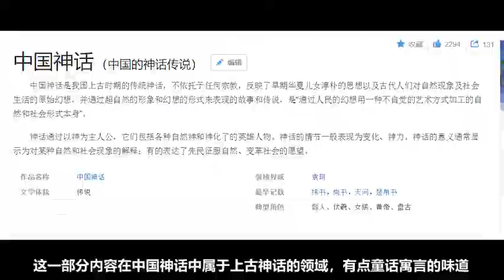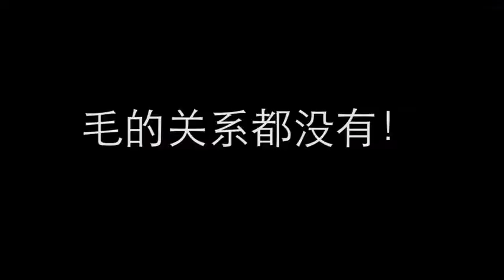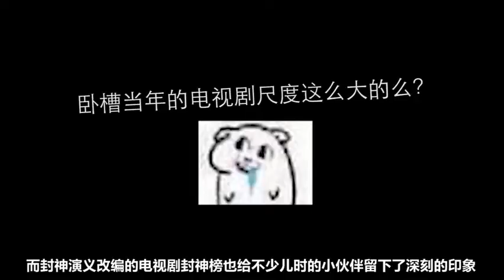天堂魔改无罪那些日本动漫中的中国神话元素1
Video Title: 天堂魔改无罪那些日本动漫中的中国神话元素1

Video File Created Date: 2020年3月23日 (Video may or may not have been captured on this date, it shows the date the video was last converted.)